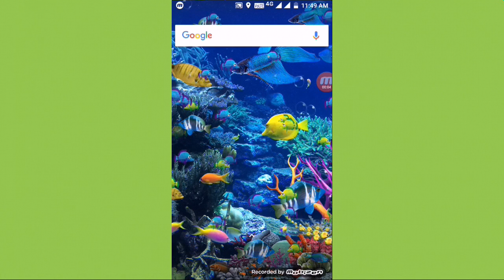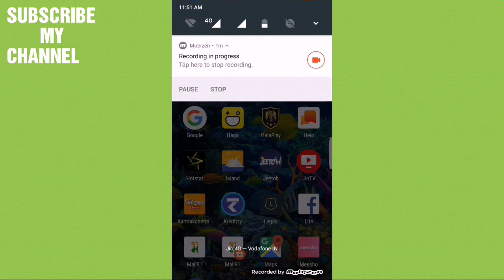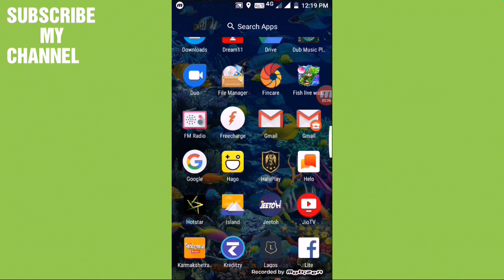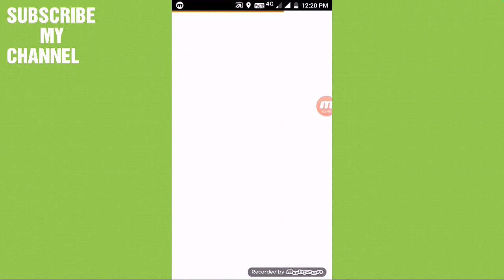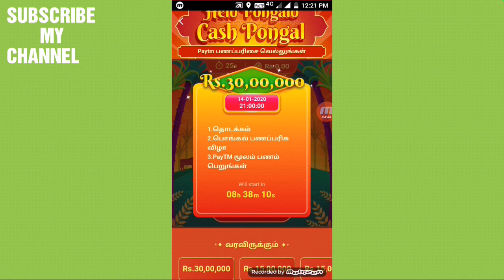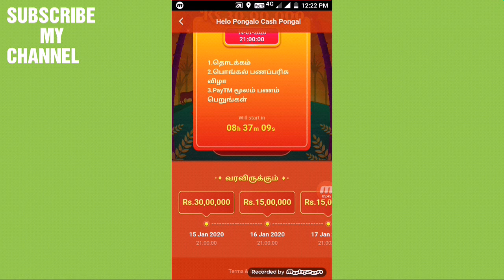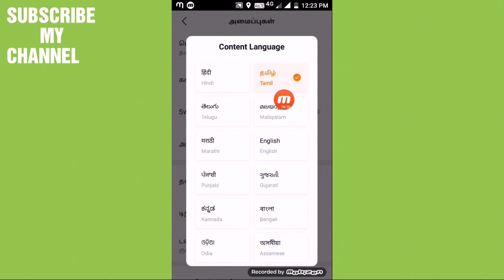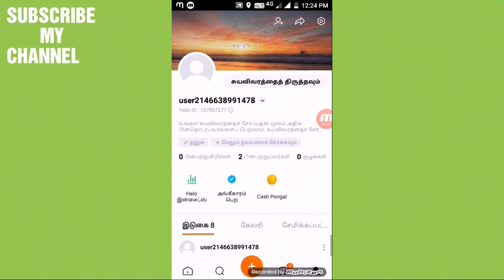New santali video (PAYTM money DHAMAKA)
DHAMAKA offer PAYTM money.